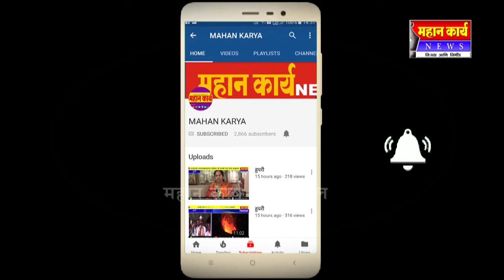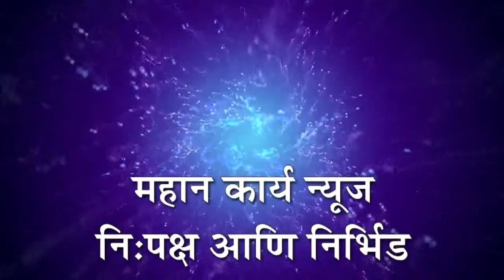शिरोळ - छ. शिवाजी विद्या मंदिरचे स्नेहसंमेलन अमाप उत्साहात